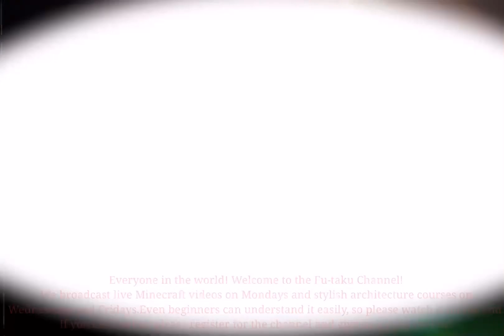【マイクラ統合版実況】Part22 サバイバルには必須‼️統合版1.17対応アイアンゴーレムトラップを作っていくよ‼️サバイバルのド素人のマイクラ実況🔨【ゆっくり実況】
ふうたくサバイバル実況Part22です！

今回はアイアンゴーレムトラップを作りました！
参考にさせていただいたのは、うどんさんです‼️
いつもわかりやすい解説ありがとうございます^ ^

毎週月曜日はふうたくサバイバル実況の動画を配信しています！

ゲーム環境：Minecraft PE
使用端末：iPad Pro